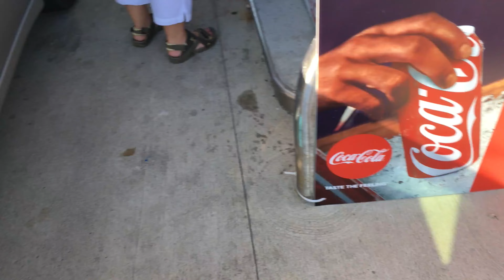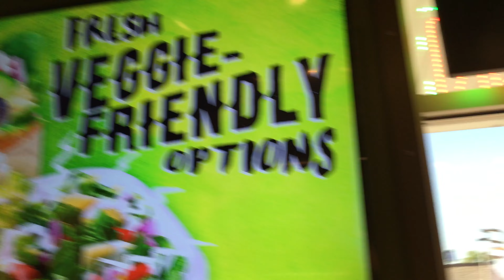FIRST TIME AT PITA PIT!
The drive back to Ohio from Mighigan with lots of fun stops!